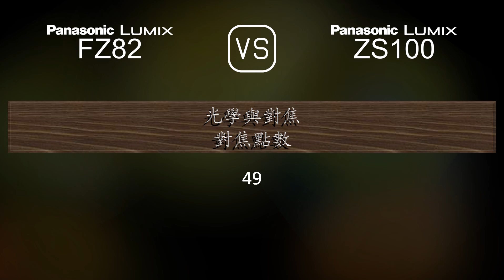Panasonic Lumix FZ82 與 Panasonic Lumix ZS100 的規格比較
本片是 Panasonic Lumix FZ82 與 Panasonic Lumix ZS100 的功能概述和規格比較 (comparison of specifications)，希望對您有所啟發。感謝您的支持。

00:25 推出
00:33 機身
00:40 影像感測器
01:01 影像
01:16 光學與對焦
01:55 屏幕
02:13 取景器
02:27 攝影功能
03:20 錄像功能
03:35 儲存
03:38 連接性
04:03 物理特性
04:21 雜項